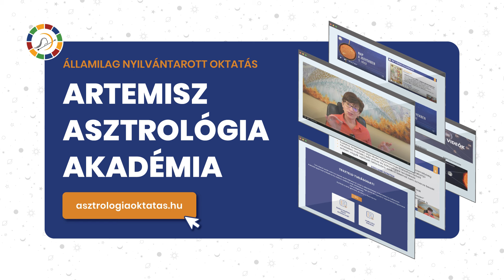Végzett hallgatóink visszajelzése 2. rész - Olga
Olga 2019-ben kezdte tanulmányait az Artemisz Asztrológia Akadémiában, ahol az évek pillanatok alatt elteltek! Tavaly év végén sikeresen teljesítette az utolsó modulból is a modulzáró vizsgát, s most már lelkesen készül a 2025-ös záróvizsgájára!

Ebben a rövid kis videóban megosztja Veletek gondolatait az elmúlt évek önismereti munkájáról, s az asztrológia iskolánkban szerzett tapasztalatairól!

Kíváncsivá tett Olga visszajelzése? Ha mindeddig csak fontolgattad, most talán elérkezett az ideje, hogy új dolgok elsajátításába, akár ASZTROLÓGIAI TANULMÁNYOKBA KEZDJ Te is!  Államilag elismert képzésünk virtuális kapui előtted is nyitva állnak!

Ezúton is szeretnénk megköszönni Olgának, hogy iskolánkat választotta asztrológia tanulmányaihoz, és hogy vállalta a véleményét egy ekkora közönség előtt! Büszkék vagyunk Rá, s minden jót kívánunk neki a továbbiakhoz! — az Akadémia teljes csapata.